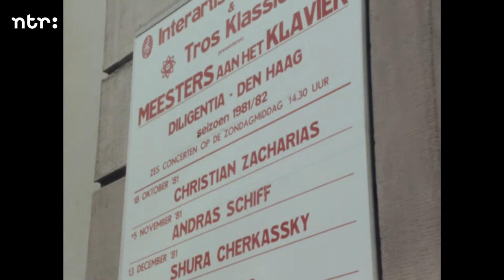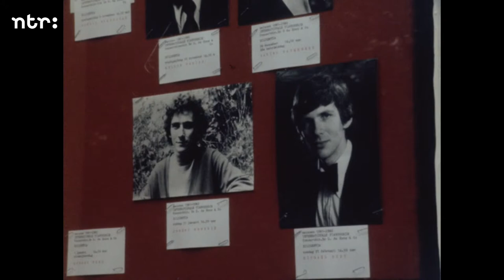Misha Mengelberg, interview door Hans Heg, Holland Festival 1981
Naar analogie met het reguliere concertseizoen heeft Holland Festival in 1981 voor de bekende serie pianorecitals de “Meesterserie” gekozen, onder de titel “Meesters van het Klavier”. Ook de keuze van de ruimten is geheel aan de Meesters aangepast. De keuze van de pianisten eveneens, ‘Meester op hun Klavier’, als zij zijn. We zien en horen ‘Meesterpianist’ Misha Mengelberg in gesprek met journalist en televisiemaker Hans Heg.

With reference to the regular concert season, in 1981, Holland Festival has chosen for the well-known series of piano recitals, the "Masters Series", under the title "Masters of the Clavier". The choice of venues is also entirely adapted to the Masters, as is the choice of pianists, 'Masters of their Clavier' as they are. We see and hear 'Master pianist' Misha Mengelberg in conversation with journalist and TV maker Hans Heg.

Holland Festival is het Nederlands Instituut voor Beeld & Geluid en NTR zeer erkentelijk voor deze belangeloze samenwerking.
Met bijzondere dank aan de erfgenamen Misha Mengelberg, Hans Heg, Susanna von Canon en the Instant Composers Pool.

Holland Festival is very grateful to the Netherlands Institute for Sound & Vision and NRT for this generous cooperation.
Courtesy of Misha Mengelberg heirs, Hans Heg, Susanna von Canon and the Instant Composers Pool.